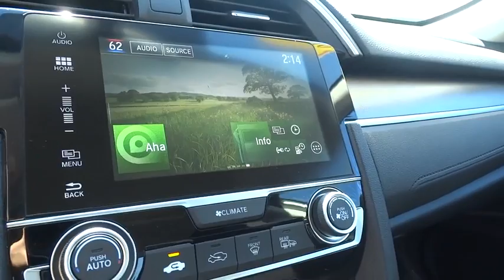2016 Honda Civic Reno, Sparks, Lake Tahoe, Mammoth, Northern Nevada S19035B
2016 Honda Civic

White 2016 Honda Civic EX FWD CVT 2.0L I4 DOHC 16V i-VTEC Cloth.brbrRecent Arrival! 41/31 Highway/City MPG**brbrAwards:br * 2016 IIHS Top Safety Pick+ (When equipped with honda sensing) * 2016 KBB.com 16 Best Family Cars Sedan * 2016 KBB.com Best Buy Awards Winner Overall Best Buy * 2016 KBB.com 10 Best Sedans Under $25,000 * 2016 KBB.com Best Buy Awards Winner Small Car * 2016 KBB.com 10 Most Awarded Cars * 2016 KBB.com Brand Image Awardsbr2016 Kelley Blue Book Brand Image Awards are based on the Brand Watch(tm) study from Kelley Blue Book Market Intelligence. Award calculated among non-luxury shoppers.  Kelley Blue Book is a registered trademark of Kelley Blue Book Co., Inc.brThis vehicle comes with a 90 day or 3,000 mile limiited powertrain warranty!! This vehicle is NOT sold as-is!!!